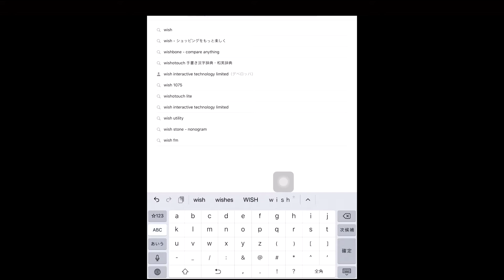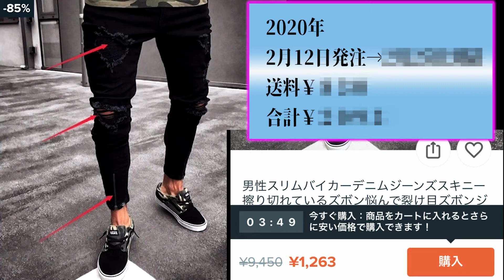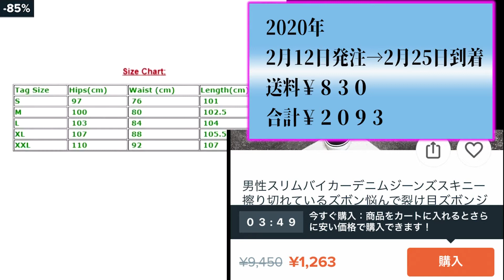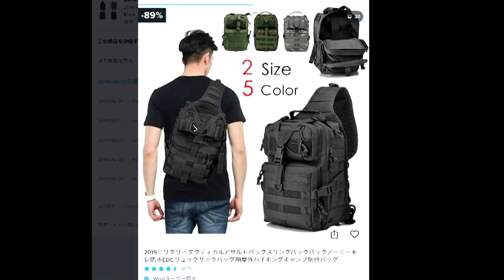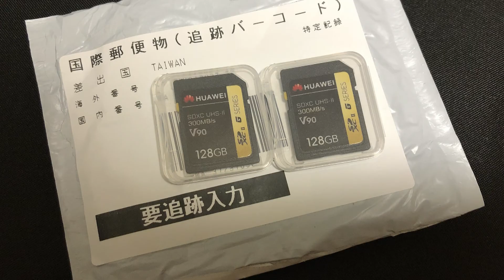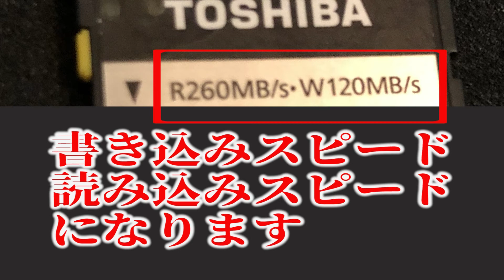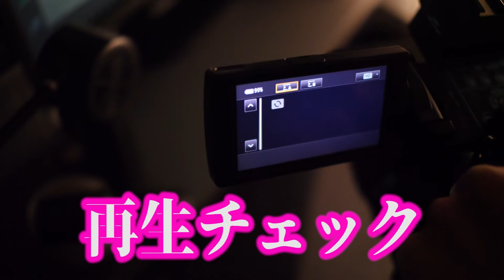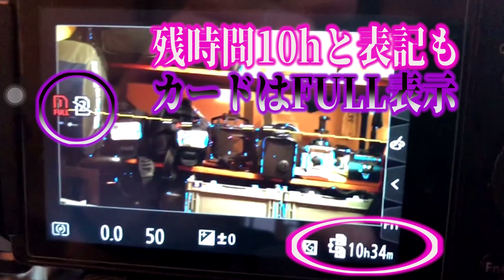激安ショッピングアプリ Wish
激安ショッピングアプリ「Wish」の紹介動画です
3千円台の激安ドローンや定価10万円のアウターが6千円で手に入る
まるで魔法のようなアプリです
実際に購入してかかった時間、送料、感想なども動画内でまとめてあります

※海外から発送される商品が多いので時間と送料がまあまあかかります
※アプリを紹介しておりますが推奨はしませんのでお買い物は自己責任でお願いいたします